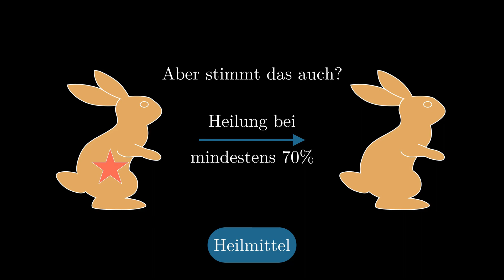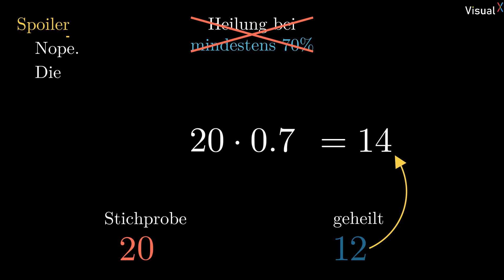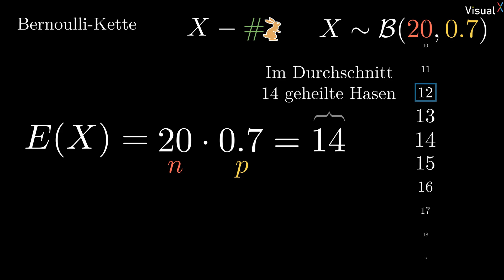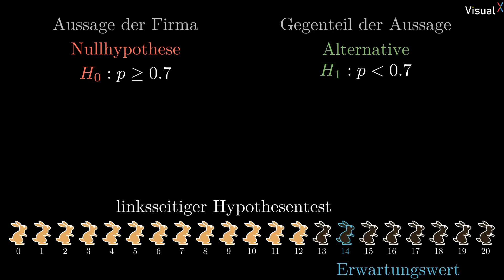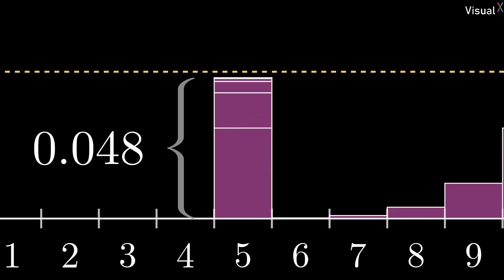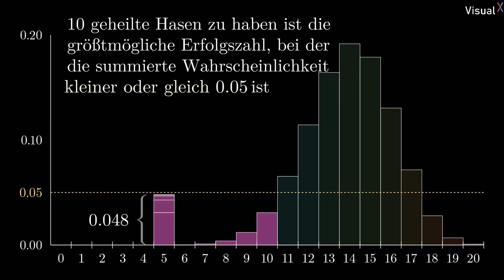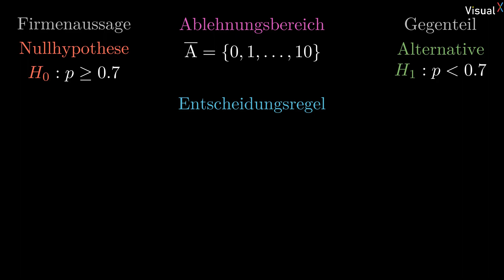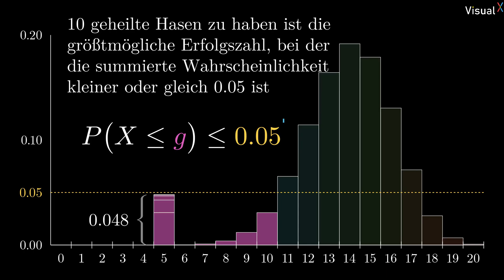Linksseitiger Hypothesentest, Ablehnungsbereich & Entscheidungsregel | Visual X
Bei einem linksseitigen Hypothesentest wird eine Hypothese links vom Erwartungswert untersucht. Kein Wunder also, dass man zunächst den Erwartungswert bestimmt. Aber was hat das mit dem ominösen Signifikanzniveau zu tun? Und wie erhält man daraus den Ablehnungsbereich und die Entscheidungsregel?

Ein Konzept ohne das dieser Hypothesentest nicht auskommt ist die Binomialverteilung. Falls du eine Auffrischung brauchst, schaue hier vorbei:

00:00 Intro
00:58 Kann doch gar nicht stimmen
01:58 Abweichungen vom Erwartungswert
04:05 Aufbau linksseitiger Hypothesentest
05:53 Bestimmung Ablehnungsbereich
08:10 Entscheidungsregel
09:40 Zusammenfassung und Preview
10:20 Outro